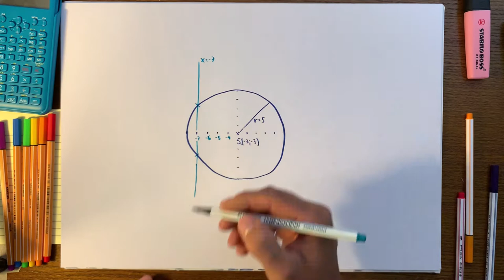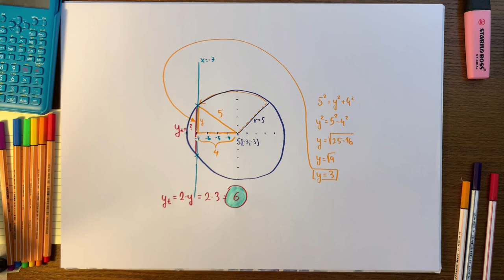Úloha #9, maturita z matematiky 2020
Geometria v dvojrozmernej rovine vyžaduje často použitie pytagorovej vety alebo trigonometrie. Práve pytagorova veta je kľúčom k riešenu tejto úlohy o priesečníkoch priamky a kružnice, a jej tetive. Tak sleduj a uč sa!